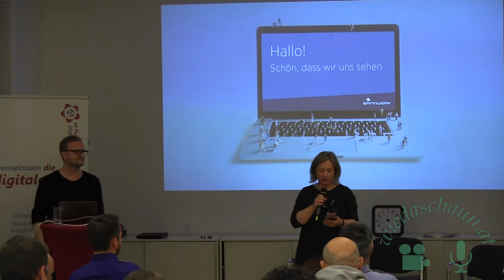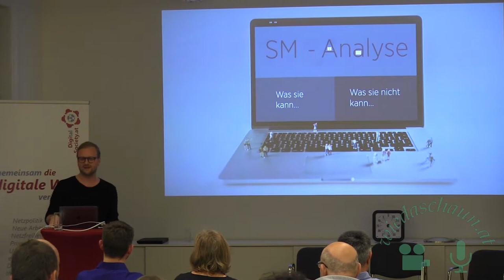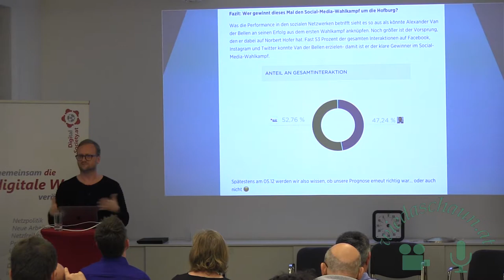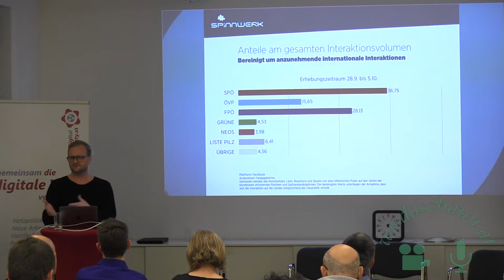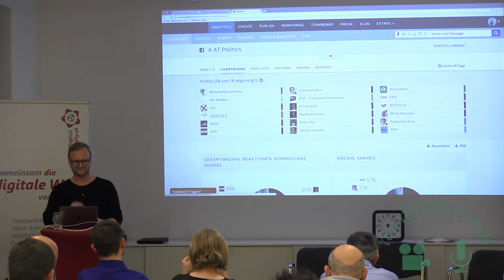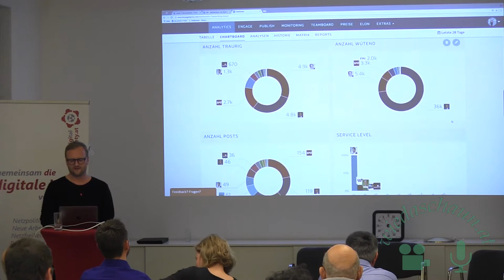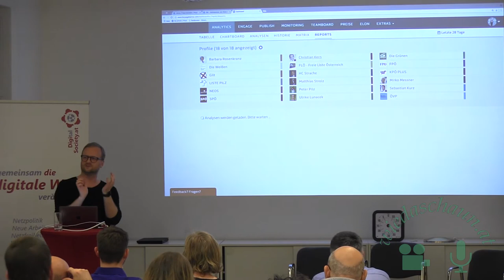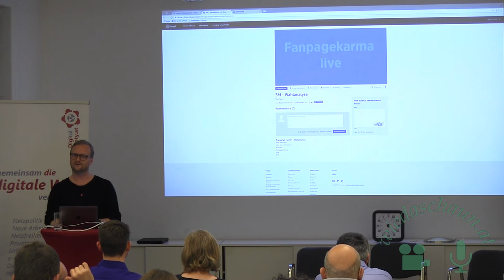Digitalk: Wählen im Zeitalter von Social Media Roland Trnik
Digitalk: Social Media in Politik und Wahlkampf

Roland Trnik
Managing Partner SPiNNWERK Agentur für neue Kommunikation. Betreut unter anderem Kunden wie Media Markt, Saturn, Bosch, Knorr, Eskimo, Brunch uvm.
Seit 5 jahren außerdem Trainer an der Werbeakademie. Seit 2017 auch Lehrgangsleiter für den Diplomlehrgang Social Media Management. Zuvor Werbeleiter der OBI Bau- und Heimwerkermärkte in Österreich und Süd-Ost-Europa.

Die Nationalratswahl ist geschlagen und es war die erste gesamtösterreichische Wahl in der Social Media nicht nur als Wahlkampfinstrument sondern auch als Thema eine Rolle spielte.

Wir versuchen eine Nachlese in drei Teilen: Welchen Themen haben den Wahlkampf bestimmt? Welche Rolle spielen dabei Foren und Umfragen von Online Zeitungen und was bringt eigentlich live Factchecking?

Kurzinputs:

    Wie hat sich das Social Media Engagement über die Dauer des Wahlkampfs entwickelt? (Roland Trnik von Spinnwerk.at )